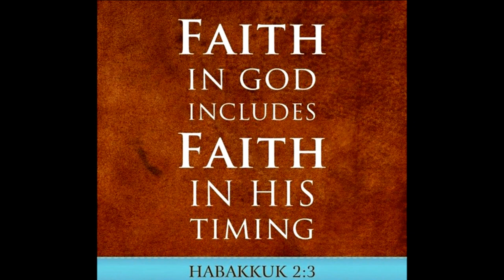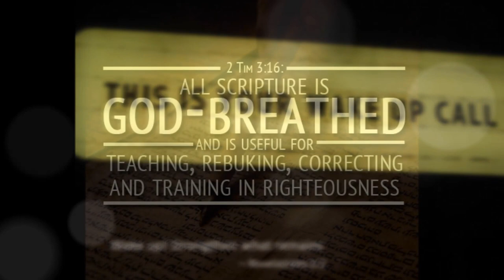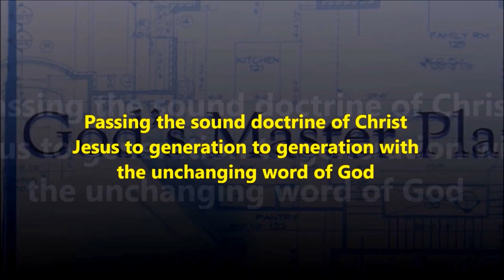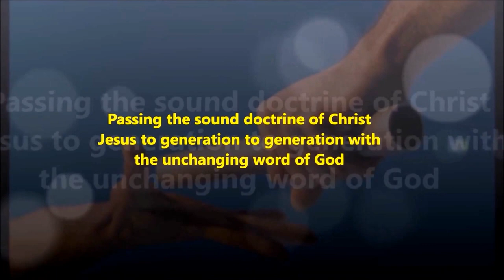சர்தை சபைக்கு இயேசுவின் நிருபம் - Christ’s Message to the Church in Sardis: Dr. Gunasingh Jeyaraj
சர்தை சபைக்கு இயேசுவின் நிருபம் - Christ’s Message to the Church in Sardis: Are you watchful and alert? Dr. Gunasingh Jeyaraj
“சர்தை சபையின் தூதனுக்கு எழுத வேண்டியது:
“ஏழு ஆவிகளையும் ஏழு நட்சத்திரங்களையும் கொண்டிருக்கிறவர் இவைகளை உனக்கு கூறுகிறார்.
“நீங்கள் செய்பவற்றை நான் அறிவேன். நீங்கள் உயிர் வாழ்வதாக மக்கள் கூறுகிறார்கள். ஆனால் உண்மையில் நீங்கள் செத்துப் போனவர்களே.2 எழும்புங்கள். செத்துப்போகிற நிலையில் உள்ளவற்றை வலிமையுள்ளதாய் ஆக்குங்கள். முழுமையாய் சாகும் முன் பலப்படுத்திக்கொள்ளுங்கள். தேவனுக்கு நீ செய்ததெல்லாம் போதுமானதாக இல்லை என நான் காண்கின்றேன். 3 எனவே நீங்கள் பெற்றவற்றையும், கேள்விப்பட்டவற்றையும் மறவாதீர்கள். அவற்றுக்கு அடிபணியுங்கள். உங்கள் மனதையும், வாழ்வையும் மாற்றுங்கள். நீங்கள் விழித்தெழுங்கள். அல்லது நான் திருடனைப்போல வந்து உங்களை ஆச்சரியப்படுத்துவேன். எப்பொழுது நான் வருவேன் என உங்களுக்குத் தெரியாது.
4 “ஆனால் உங்கள் குழுவில் சிலர் பரிசுத்தமானவர்களாக இருக்கிறார்கள். அவர்கள் என்னோடு நடப்பார்கள். அவர்கள் வெள்ளை ஆடைகளை அணிவார்கள். ஏனென்றால் அதற்கு அவர்கள் தகுதியானவர்கள். 5 வெற்றிபெறுகிற ஒவ்வொருவரும் இவர்களைப்போல் வெண்ணிற ஆடைகளை அணிந்துகொள்வார்கள். நான் அவர்களது பெயர்களை ஜீவப் புத்தகத்திலிருந்து எடுத்துப்போட மாட்டேன். அவர்கள் என்னைச் சேர்ந்தவர்கள். இதனை நான் என் பிதாவின் முன்பும், தூதர்களுக்கு முன்பும் சொல்வேன்.”6 சபைகளுக்கு ஆவியானவர் சொல்வதை கேட்கிற யாவரும் கவனிக்க வேண்டும்.
The wealthy city of Sardis was actually in two locations. The older section of the city was on a mountain, and when its population outgrew the spot, a newer section was built in the valley below.
The “sevenfold Spirit” is another name for the Holy Spirit. The seven stars are the messengers, or leaders, of the churches.
The problem in the Sardis church was not heresy but spiritual death. In spite of its reputation for being active, Sardis was infested with the series of sins. Its deeds were evil, and this clothes soiled. The Spirit has no words of condemnation for this church that looked so good on the outside but was so corrupt on the inside.
Even though Christ called Sardis a dead church, he also affirmed the handful of people who were faithful believers. Christ loves to defeat death. If you find yourself in a dead church, make sure you preserve your own faithfulness. Ask God to intervene. Ask God to help you find other believers, and pray together for an awakening of your church.
The church at Sardis was urged to go back to what they first heard and believed, to get back to the basics of the faith. It is important to grow in our knowledge of the Lord, to deepen our understanding through careful study. But no matter how much we learn we must never abandon the basic truths. No new truth from God will ever contradict these fundamental biblical teachings.
The church also told to wake up. Their wealth and comfort had lulled them to sleep. Their self-satisfaction caused them to die spiritually. Not only had they wandered from the apostles’ teaching, but they were no longer growing in faith or evangelism. They lacked compassionate service to others and had no unity or love. Are you watchful and alert? If God has given you a place of responsibility to teach, lead, or serve, use that position to encourage those around you to be spiritually awake and morally prepared.
To be “clothed in white” means to be set apart for God and made pure. Christ promises future honor and eternal life to those who stand firm in their truth. The names of all believers are registered in the Book of Life. This book symbolizes God’s knowledge of who belongs to him. All such people are guaranteed a listing in the Book of Life and are introduced to the hosts of heaven as belonging to Christ the King of King’s and Lord of Lord’s.